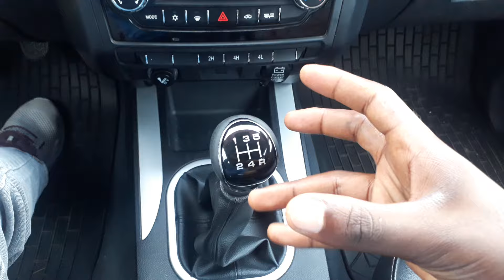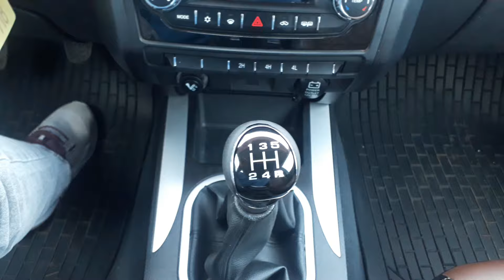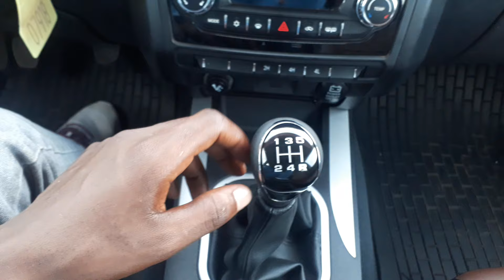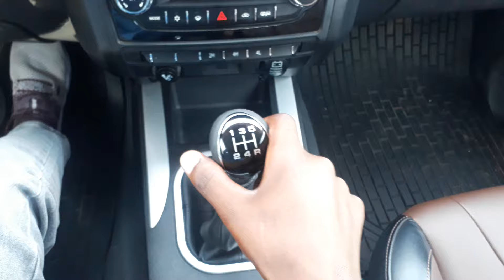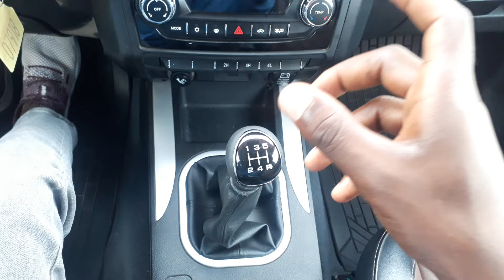isomo 7 kwiga vitesse neza (Twige gutwara imodoka ku buntu )